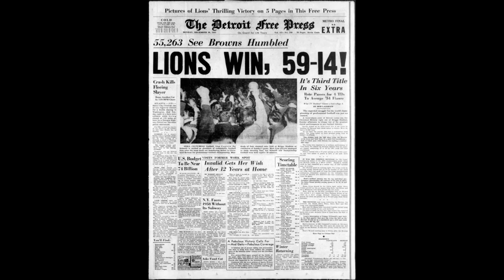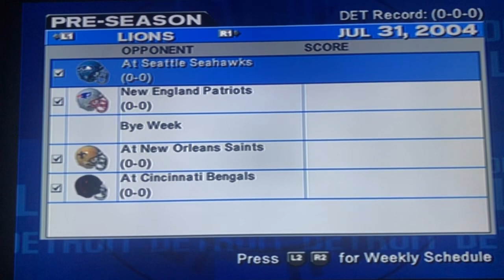NFL 2k5 - Can we break the curse?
The Detroit Lions rebuild is now!  Will we be able to build a winning team in a few years time, or will we be described for the middle ground?

Intro video form Shutterstock. Check out their line up of photos and videos.